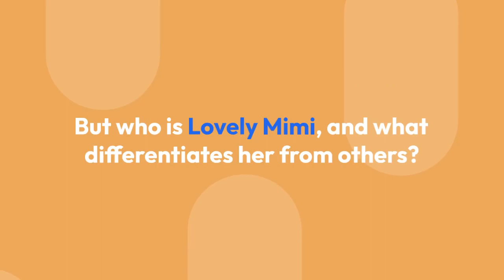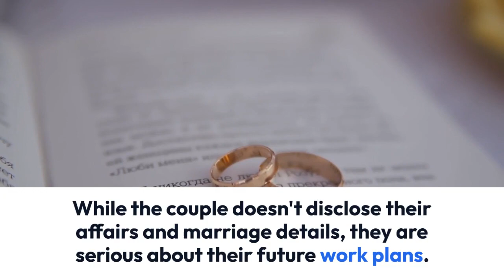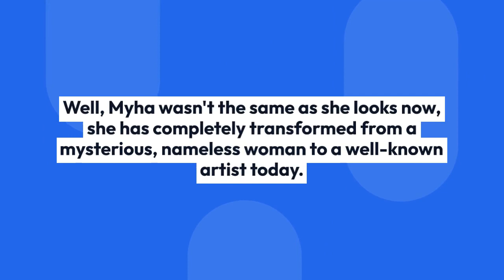Who is Lovely Mimi? All About The Married Woman and Her Husband Who Is Picture Perfect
While social media give access to almost everything these days, some people use these platforms to showcase their talent. However, only a few of them get success in drawing fans, as people admire simply those with echt endowments.

One of such successful social media personalities is a lady named Lovely Mimi. But who is Lovely Mimi, and what differentiates her from others?

Lovely Mimi is an Instagram star, who was born on August 20, 1990, in a beautiful country of Southeast Asia called Vietnam. She is a Vietnamese-American whose real name is Myha Luong. She is best known for her Lovely Mimi (@itslovelymimi) - an Instagram account which has 1.6 million followers.

Meanwhile, her secondary Instagram account, Mimi (@mimilovelynails) has surpassed 300k followers in March 2017 and now has over 360k people following her. Additionally, she is characterized as loud, energetic and challenging to handle.